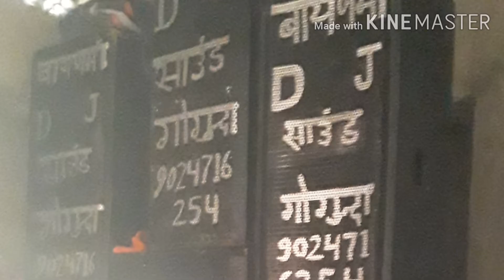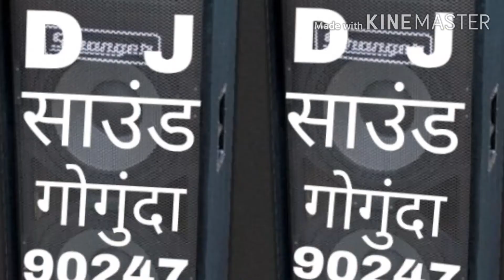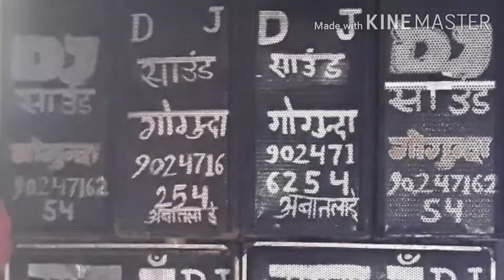राजस्थानी सांग 2020